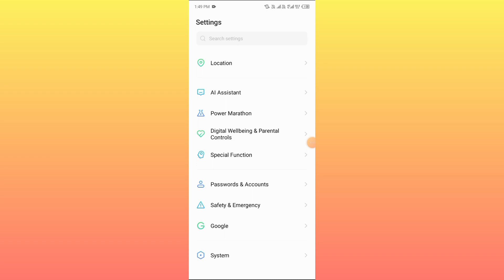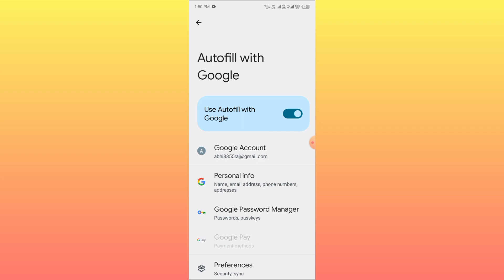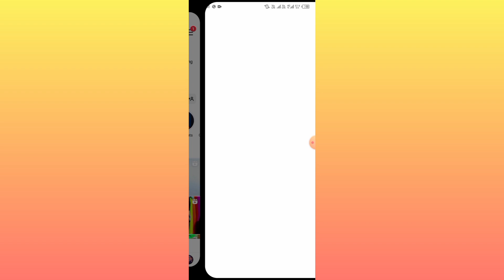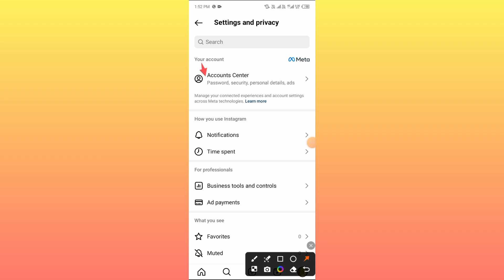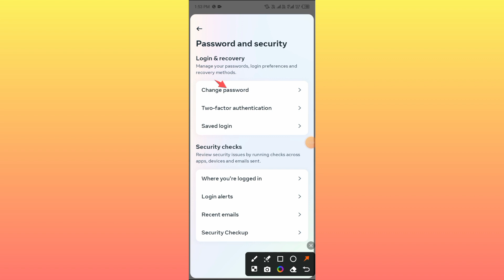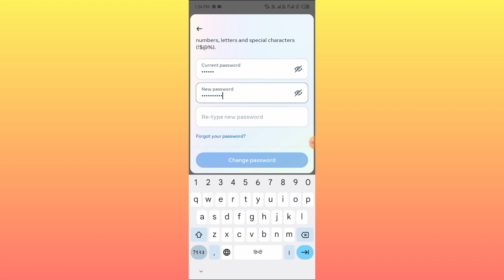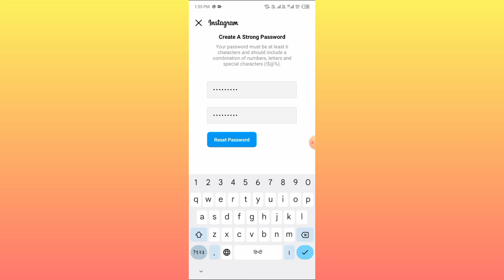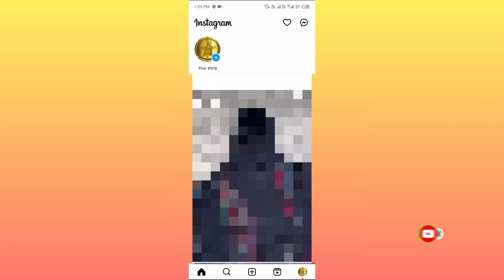Instagram Password Kaise Pata Kare ? Instagram Password Kaise Dekhe ? How To Find Insta Password?